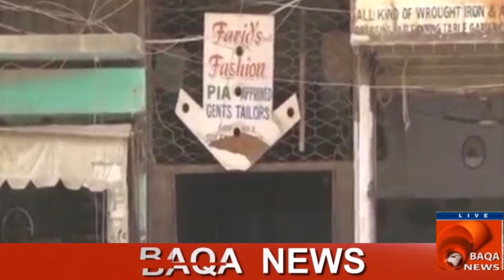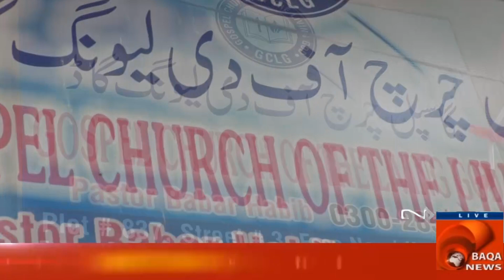Baqa News -MASIHI BARADARI KA ESSA NAGRI WINE SHOP KAY KHILAF AHTEJAJ